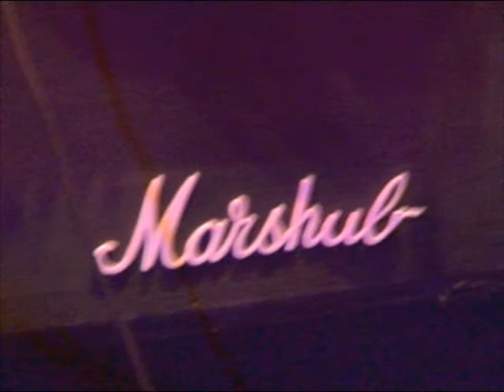Shub 02/11/05 Montpellier, Baloard